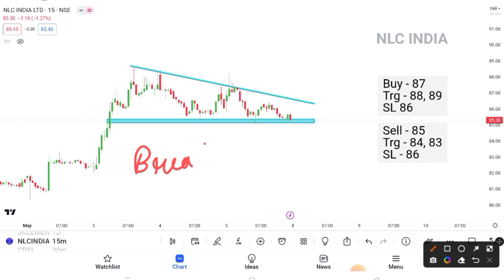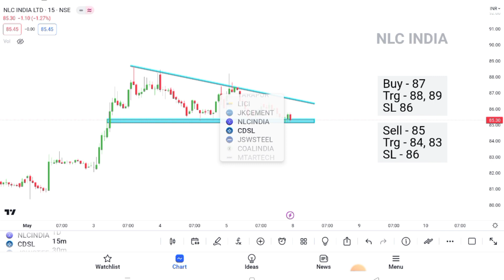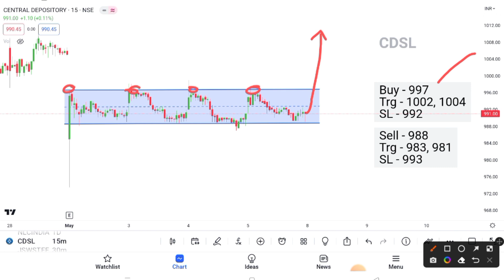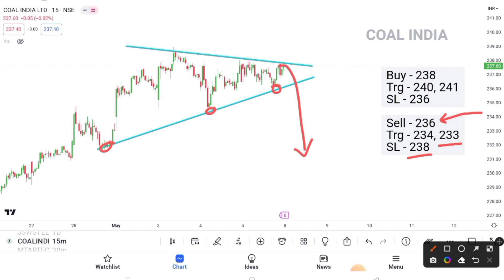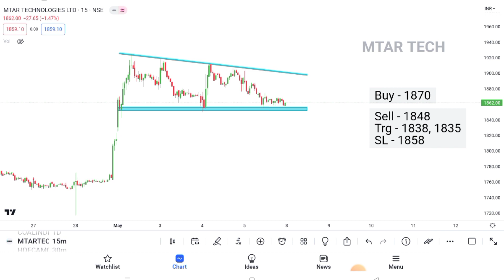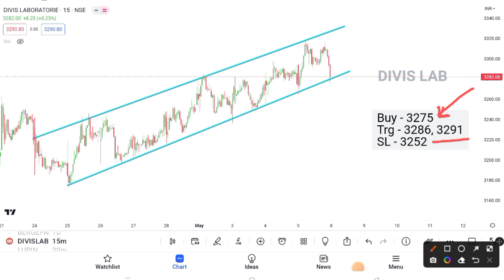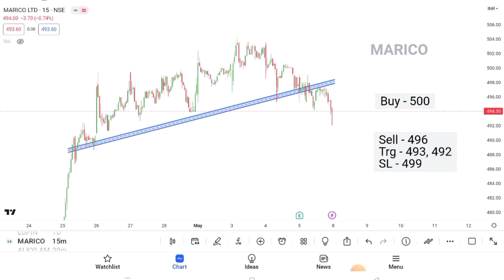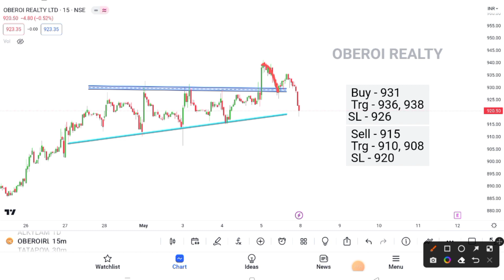4 Breakout Stocks for tomorrow 💥 08 May 💥 Best intraday Stocks For tomorrow ✔️ Technical analysis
4 Breakout Stocks for tomorrow 💥 08 May 💥 Best intraday Stocks For tomorrow ✔️ Technical analysis